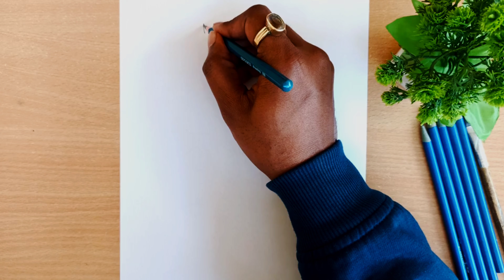how to draw lord shiva 🔱 | Easy Drawing of Mahadev step by step | shiv ji drawing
Hey guy's
In this Art Drawing tutorial I will show you    how to draw lord shiva 🔱 | Easy Drawing of Mahadev step by step | shiv ji drawing -Hope you Enjoy the content and do not forget to Like , comment and subscribe To My channel & hit the bell icon.
Thankyou!

1- Pencil - 8b ( You can use any )
2- Peper - A4